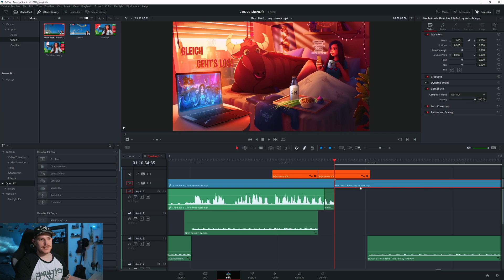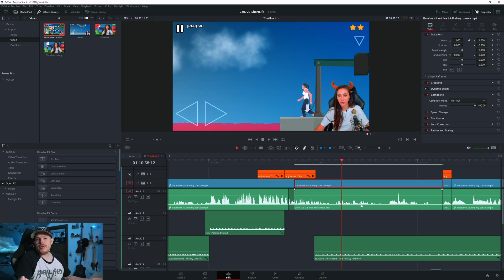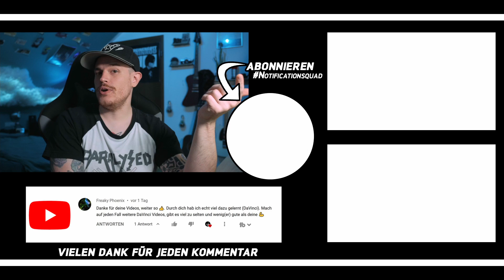Exakte Stelle aus dem Rohmaterial WIEDERHERSTELLEN! - Match Frame Davinci Resolve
Match frame Feature für Davinci Resolve 17 ganz schnell erklärt. Nie wieder Kopfschmerzen solltest du mal deine Audio oder Videospur ausversehen gelöscht haben.

Wenn du dich über diesen Link bei Epidemic anmeldest erhalte ich einen Monat gratis und du kannst Epidemic für 30 Tage kostenlos testen:

Schick mir deine Videos für Feedback oder Fragen auf meinem Discord und ich reagiere/antworte im Stream drauf

(Durch diese Links zu Artlist und Artgrid bekommst du 2 Monate GRATIS oben drauf zu deiner jährlichen Subscribtion!)

Checkt meinen Online Kurs aus, wenn ihr mehr über Stock Footage lernen wollt!

Extra für dich zusammengestellte KIT's, mit denen Du einfacher und schneller an das notwendige und passende Equipment kommst!:

Der in meinen Augen beste Online Kurs, wenn du dich selbstständig machen willst im kreativen Bereich. Der einzige Kurs für kreative Selbstständige, der dabei hilft, sich richtig zu positionieren, nie wieder die falschen Preise zu setzen und überflüssige Arbeit für immer zu eliminieren.

Sobald du etwas über diesen Link bestellst bekomme ich eine kleine Provision. Für dich wird es dadurch NICHT teurer, im Gegenteil, du bekommst auch Vorteile (bsp. 2 Gratis Monate für Artlist!). Du unterstützt mit deinem Kauf meinen Channel und hilfst mir dabei weiterhin regelmäßig Content für dich produzieren zu können! )